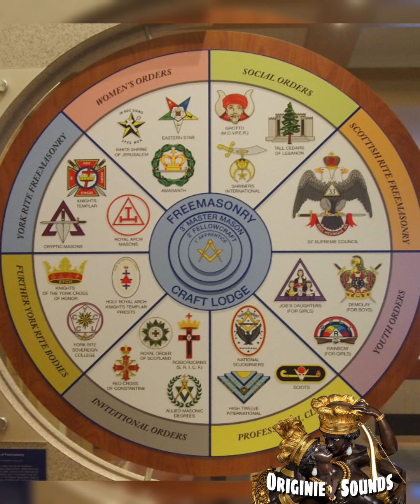They Don't Look Like Indians to me... 🕵🏾‍♂️🪓🪓🪓🪓🪓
Freemasonry has played a significant role in the history of Native Americans since the colonial era—a role whose extent and meaning are fully explored for the first time in this book. The overarching concern of Native American Freemasonry is with how Masonry met specific social and personal needs of Native Americans, a theme developed across three periods: the revolutionary era, the last third of the nineteenth century, and the years following the First World War. Joy Porter positions Freemasonry within its historical context, examining its social and political impact as a transatlantic phenomenon at the heart of the colonizing process. She then explores its meaning for many key Native leaders, for ethnic groups that sought to make connections through it, and for the bulk of its American membership—the white Anglo-Saxon Protestant middle class.